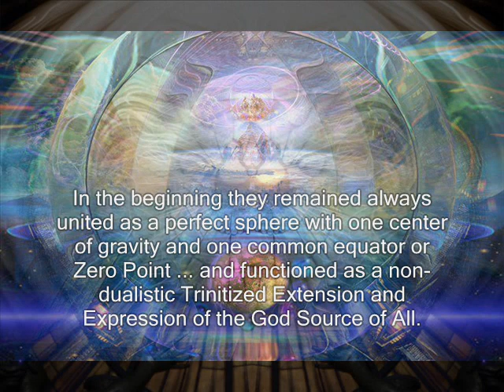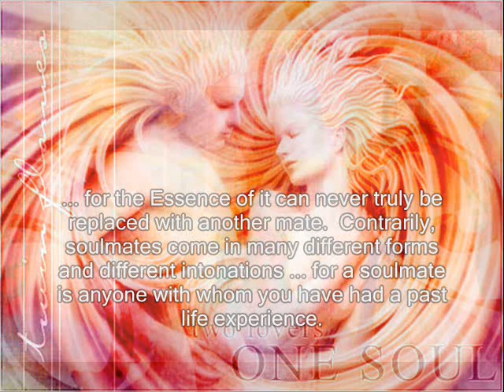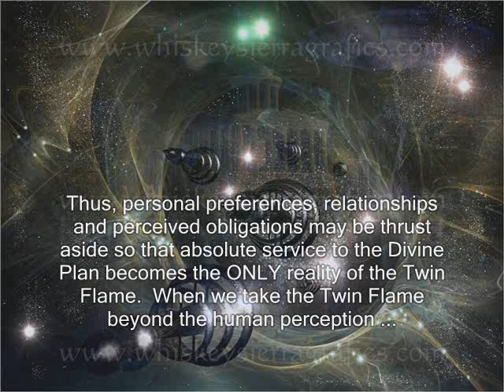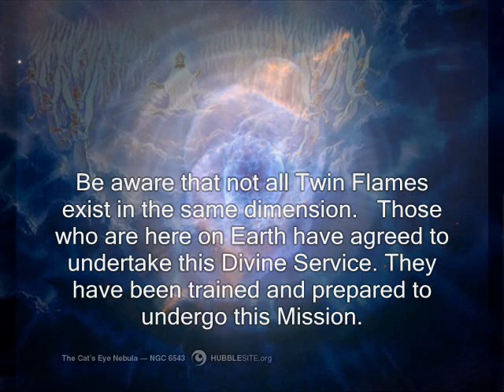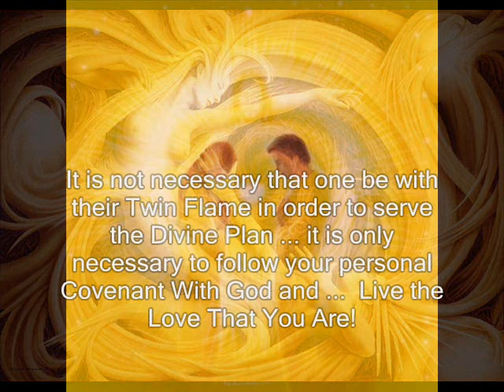Twin Souls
This Age Brings Forth The ReUnion Of The Twin Flames
In Order To Restore The Unity Of God's Creations And Collapse Duality
The information presented here is from the perspective of our reality and experiences in the process of Fusion of the Twin Flame ... and it is not intended to qualify nor disqualify the experiences of others.
The Union of the Twin Flame is one of service ... which is not to be romanticized in the context by which one perceives the male and female relationship.   The service of the Twin Flame is not only Planetary but also Cosmic and Universal.The Twin Flame has a great challenge before them ... for their Union needs to accomplish total surrender of their individuality to their One Essence.The Twin Flame originates from the same One Essence which was created by Father/Mother God from the Ocean of Love.   That One Essence divided itself into two exactly equal and opposite intonations in order to experience form.  In the beginning they remained always united as a perfect sphere with one center of gravity and one common equator or Zero Point ... and functioned as a non-dualistic Trinitized Extension and Expression of the God Source of All.  However, as the three-dimensional experience unfolded they became separated in a dualistic system which pulled them into an unbalanced equilibrium expressing itself through two extended and separated forms.   The Twin Flames are now coming back into unification through all dimensional frequencies in order to restore the Unity of God's Creations and collapse duality.  Accordingly, there exists only ONE true tonal mate of the Twin Flame which is expressed in a male and female form ... the exact equal and opposite frequency intonation.
It is important to make the distinction between a Twin Flame and a soulmate.  There exists only one pair of partners who are Twin Flames which is not a disposable union ... for the Essence of it can never truly be replaced with another mate.  Contrarily, soulmates come in many different forms and different intonations ... for a soulmate is anyone with whom you have had a past life experience.
We are often asked if the Twin Flame exists in a male to male or a female to female relationship.   In our reality the answer to the question is ... No!   A same sex relationship does not fulfil the fundamental premise of the Twin Flame as an exact equal and opposite intonation.   Some persons may wish to argue that point ... and each one is entitled to their own reality.